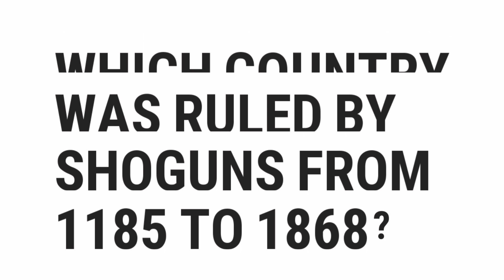Which Country Was Ruled By Shoguns From 1185 To 1868? | Top Quizzes Online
Which Country Was Ruled By Shoguns From 1185 To 1868?

░▒▓█ 𝕎𝕖𝕝𝕔𝕠𝕞𝕖 █▓▒░

 ░▒▓█ 𝕋𝕒𝕘𝕤 █▓▒░

quiz,
gravity,
free,
test,
about,
questions,
and,
answers,
top,
quizzes,
online,
best,
most,
popular,
how,
what,
where,
why,
who,
when,
which,
can,
shall,
may,
will,
must,
could,
should,
might,
would,
ought,
to,
much,
many,
have,
was,
make,
know,
has,
do,
go,
get,
give,
watch,
change,
be,
is,
are,
for,
on,
in,
or,
of,
the,
by,
at,
from,
into,
until,
under,
behind,
between,
had,
next,
front,
above,
below,
left,
right,
up,
down,
along,
been,
over,
off,
around,
near,
far,
long,

░▒▓█ ℍ𝕒𝕤𝕙𝕥𝕒𝕘𝕤 █▓▒░